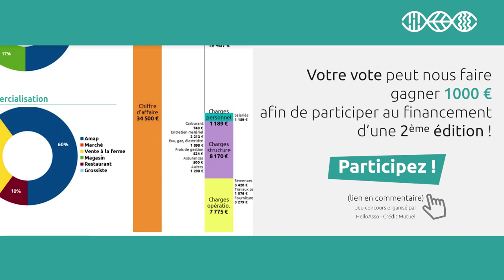VOTEZ POUR LE GUIDE PORTRAITS DE FERMES !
VOTEZ VIA LE LIEN - MERCI POUR VOTRE SOUTIEN !